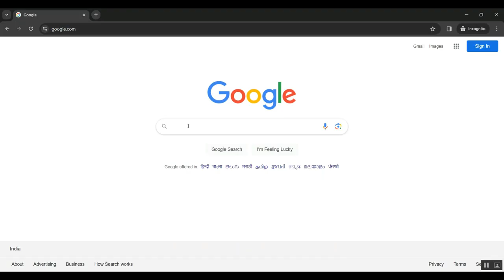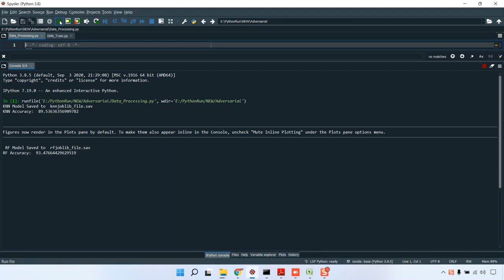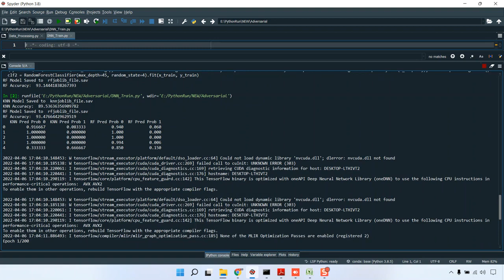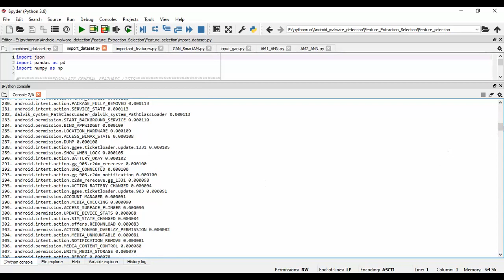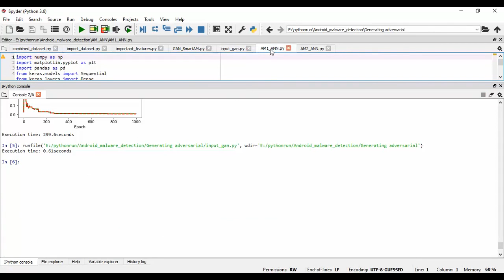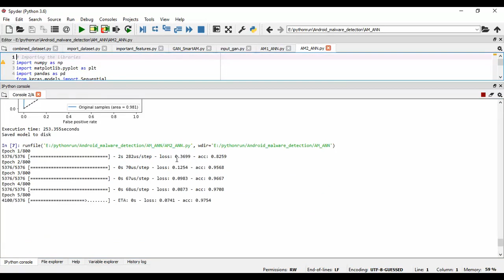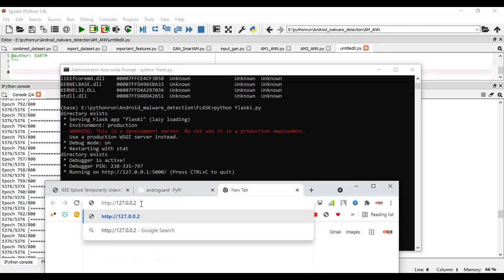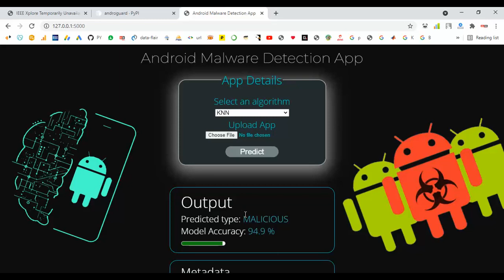A Fast Multi feature Android Malware Detection Framework, Design, and Implementation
IEEE PROJECTS 2024 TITLE LIST

* Complete Source Code
* Complete Documentation
* Complete Presentation Slides
* Flow Diagram
* Database File or Dataset
* Screenshots
* Execution Procedure
* Video Tutorials
* Supporting Softwares

Support Specialization
* 24/7 Support
* Ticketing System
* Voice Conference
* Video On Demand
* Remote Connectivity
* Document Customization